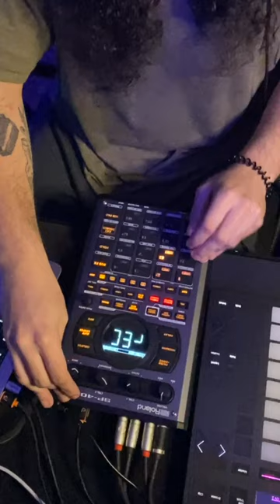G1AN | Mouse Trap | SP404MkII + Ableton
My links!